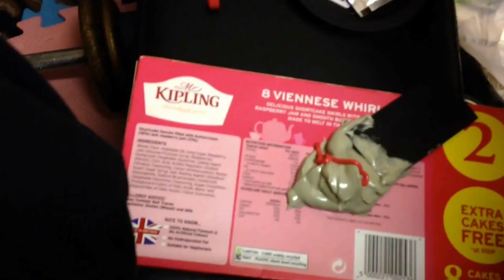Motorcycle fuel tank dent repair and styling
Yamaha yzf r6 fuel tank dent repair bodywork styling re spray filler lacquer primer sports bike super bike road race rage amazing Kawasaki ninja honda cbr Suzuki gsxr dan moto gp exhaust hid xenon kit DIY extreme make over